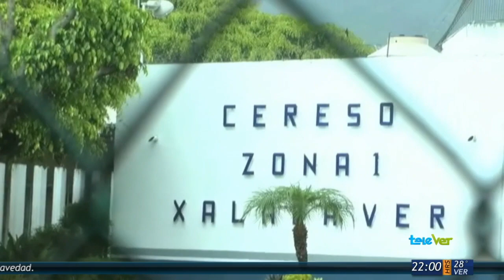Detención de ex subsecretario y órdenes de aprehensión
Por los delitos de Ejercicio Indebido del Servicio Público y Abuso de Autoridad fue detenido Bernardo Segura Molina ex funcionario de la Secretaría de Finanzas y Planeación del Estado  durante la pasada administración estatal.